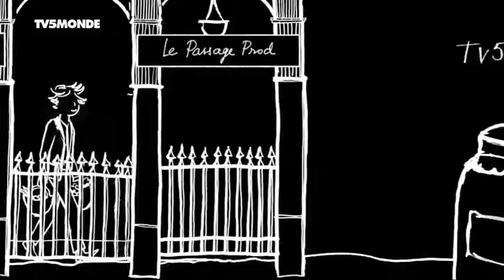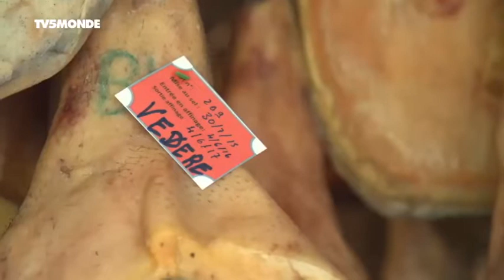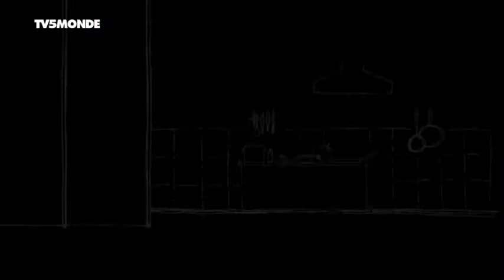Documentaire TV: Oignons doux et porc noir de la Bigorre (2017 - 2018)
Oignons doux et porc noir de la Bigorre Dans les Pyrénées françaises, au coeur de la région naturelle de la Bigorre, Bernard se démène pour offrir quelques terrains escarpés à ses porcs noirs. Un peu plus loin, à l'abri des vallées, Michel récolte des plantes à bulbes au goût unique et sucré, les oignons de Trébons.